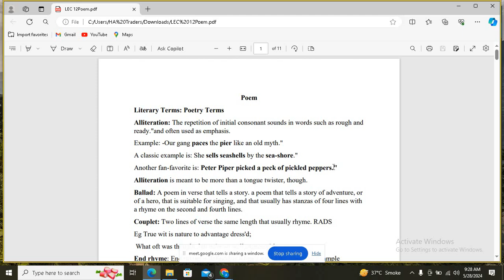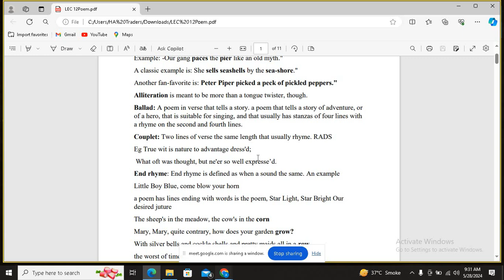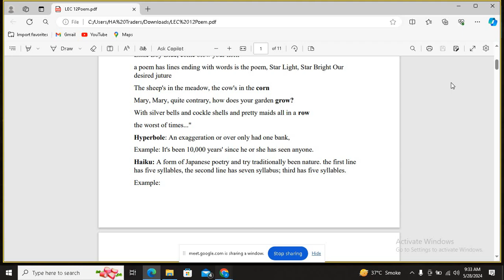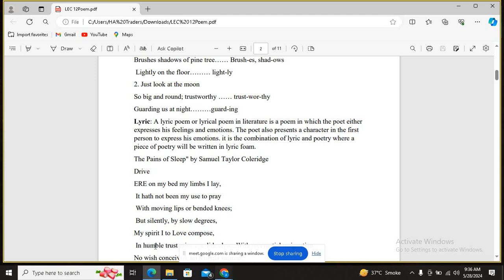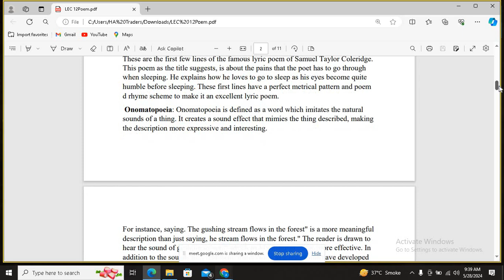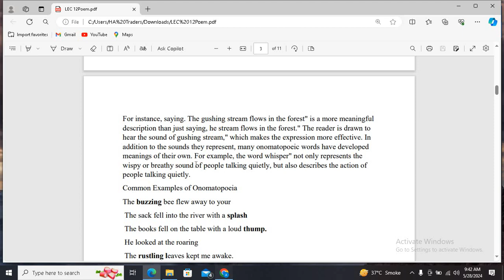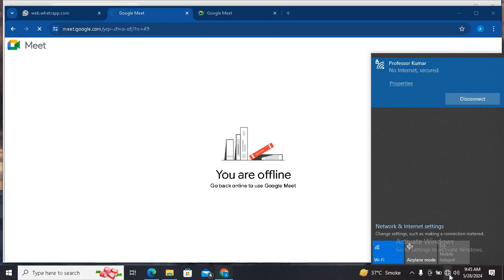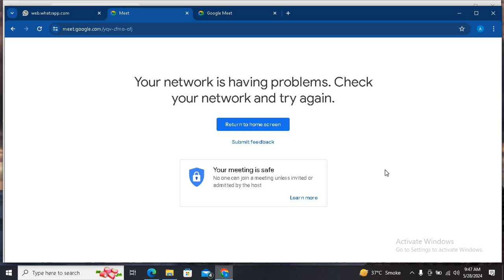Poem Part 1 || Poem Rules and Techniques